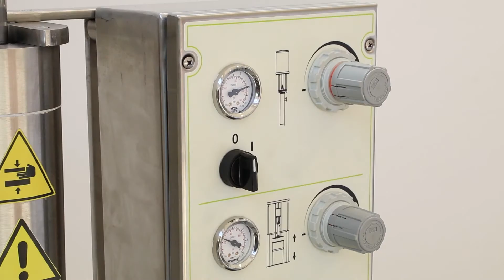DRUM UNLOADER PNEUMATIC PISTON PUMP: unloading GEL 80.000 cP.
ZP-ARROW presents the new DRUM UNLOADER 100% made in Italy, it is equipped with its own pneumatic piston pump: HYGIEN PUMP Model.
The follower plate has been designed for cylindrical drums but also for tapered drums with or without aseptic bag.
The ZP-ARROW pneumatic piston pump: HYGIEN PUMP, in 4 minutes removes from the drum 230 kg. of GEL and empties it 99% in an easy, safe and hygienic way.